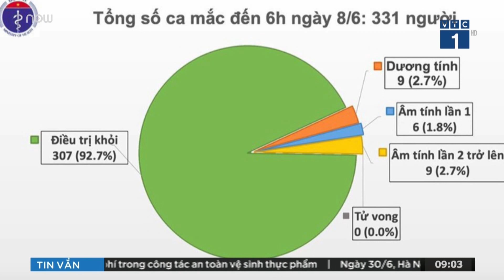Cấm cửa 10 địa phương tuyển lao động sang Hàn Quốc | VTC1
VTC1 | 10 huyện, thị xã, thành phố sẽ bị dừng tuyển chọn lao động sang Hàn Quốc do có nhiều lao động không về nước đúng hạn và cư trú bất hợp pháp tại quốc gia này.